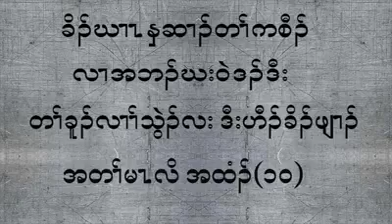Climate change 24.9.2018